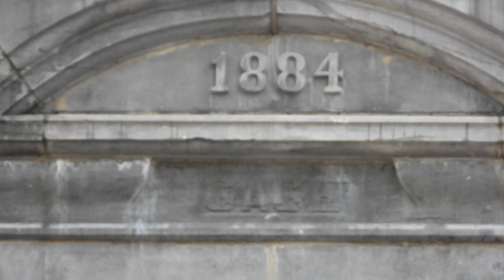step daughter paronormal activety i dont think they got any